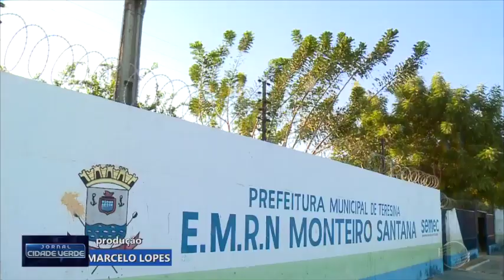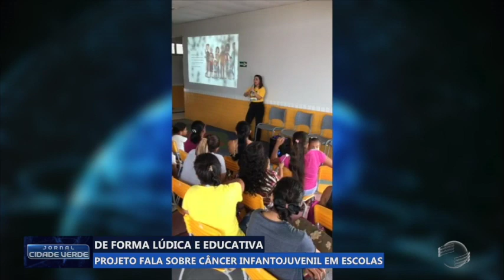Projeto leva às escolas informações sobre câncer infanto juvenil